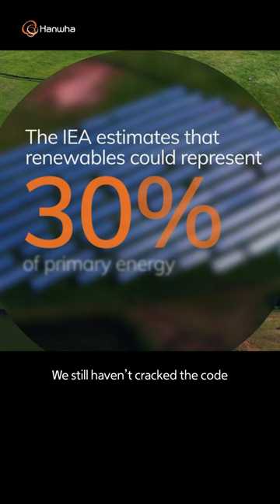Challenges to the Clean Energy Transition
As we push the energy transition forward to respond to climate change, the world needs comprehensive energy solutions to ensure a stable energy supply as we scale renewables.